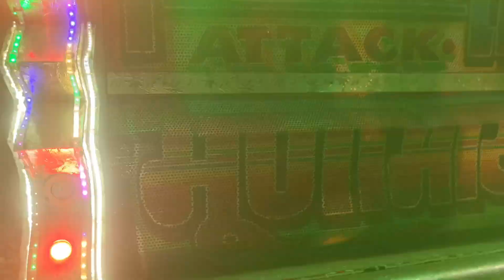Tange Tange Dance !!ALBELE TANGE WALE Dj Remix !! Tange Tange Song !! Dj Pickup Dance! dj Remix Song